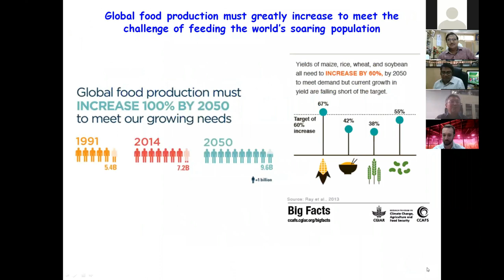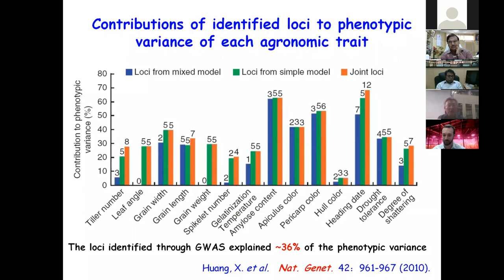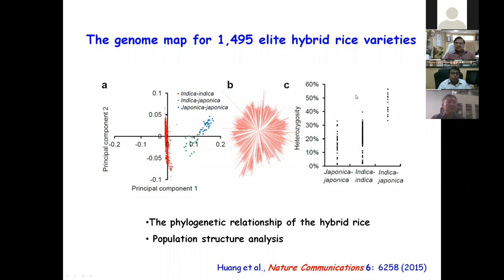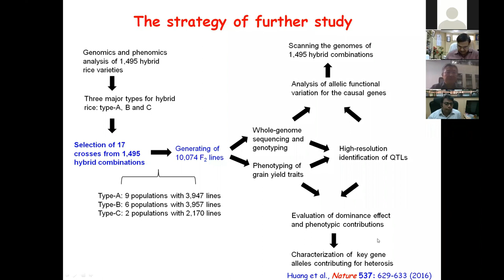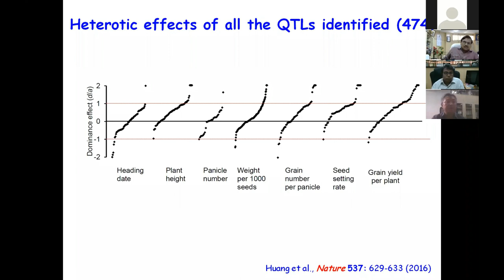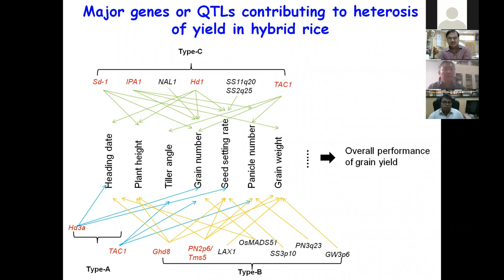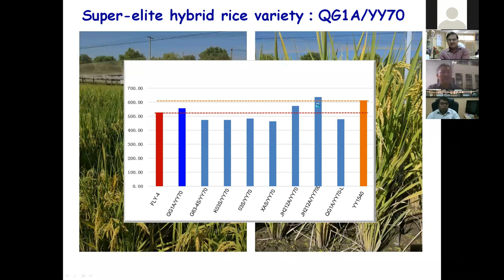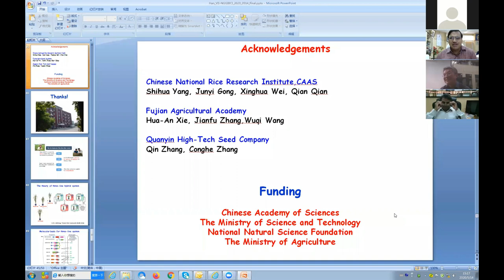VII-NGGIBCI Webinar: Session 1 Second Presentation by Dr. Bin Han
Session 1 was chaired by Dr. NP Singh, Director, Indian Institute of Pulses Research-ICAR, Kanpur, India. The second presentation in the Session 1 was delivered by Prof. Bin Han, Director, National Center for Gene Research & Center of Excellence for Molecular Plant Sciences, Chinese Academy of Sciences, China on "How does a hybrid rice benefit for heterosis of grain yield from inbred parental varieties?", followed by Q&A session moderated by Dr. Rajeev K Varshney.